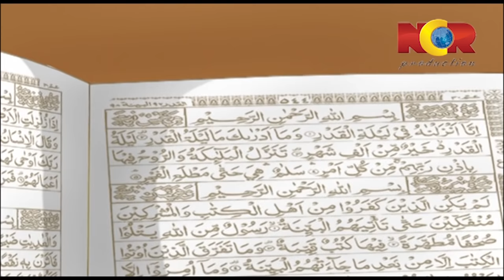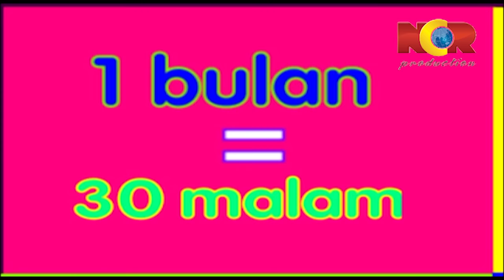Lailatul Qadar | Syamil Dodo Seri Puasa Yuuk.. ! - Episode 6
Kak Nadia ketiduran saat sedang membaca Al-Quran di malam bulan Ramadhan.
Nadia pun bermimpi, seolah-olah ia berlari keluar rumah dan melihat semuanya merunduk.
Saat terjaga dari tidurnya, kak nadia menceritakan mimpinya ke ibu.
Ibu pun berharap itu bertanda Kak Nadia mendapatkan Lailatul Qadar.

Apa itu Lailatul Qadar ?